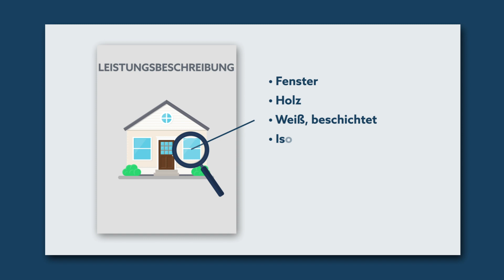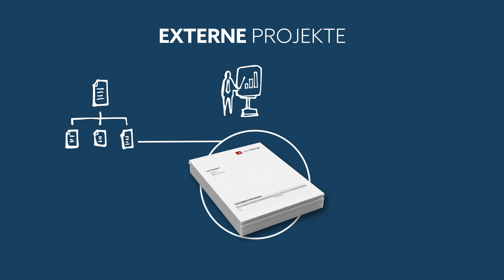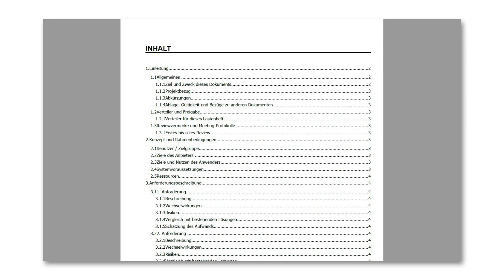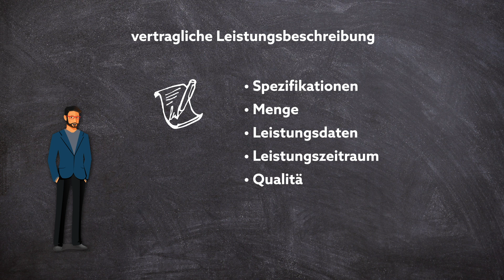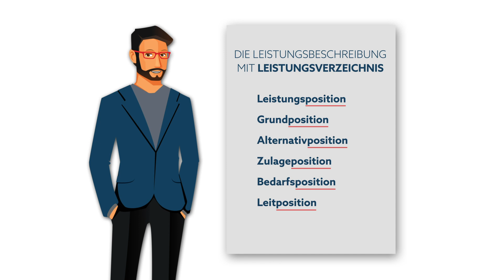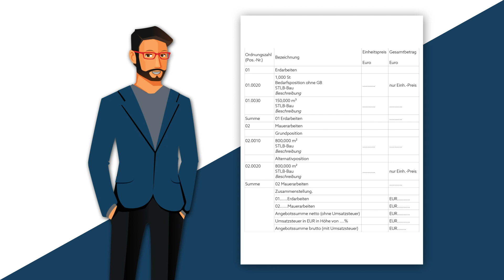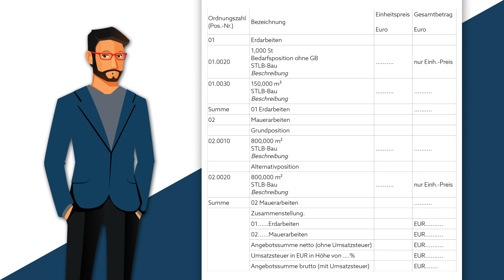Leistungsbeschreibung | Grundlage für Projekte - einfach erklärt!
Bei einer Leistungsbeschreibung handelt es sich um eine schriftliche, eindeutige und widerspruchsfreie Beschreibung von Produkten oder Dienstleistungen, die vom Projektmanagement erbracht werden müssen. Die Leistungsbeschreibung ist somit die Grundlage für die Vereinbarung zwischen dem Auftraggeber und dem Auftragnehmer für die anschließende Realisierung des Projekts.

00:00 | Einleitung
01:39 | Formen der Leistungsbeschreibung
02:25 | Die vertragliche Leistungsbeschreibung
03:50 | Die funktionale Leistungsbeschreibung
04:25 | Leistungsverzeichnis

▬ Teste sevDesk 14 Tage lang kostenlos und unverbindlich ▬▬▬▬▬▬▬▬▬▬▬▬

Keine Ahnung von der Buchhaltung?

▬ Social Media sevdesk ▬▬▬▬▬▬▬▬▬▬▬▬▬▬▬